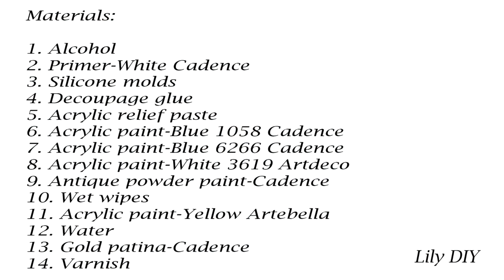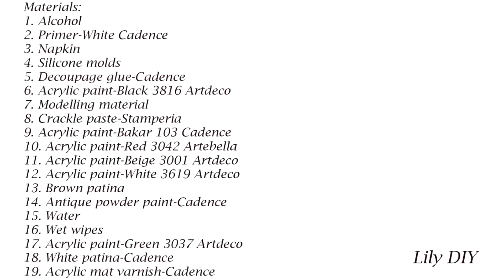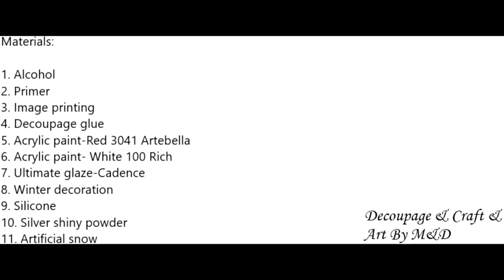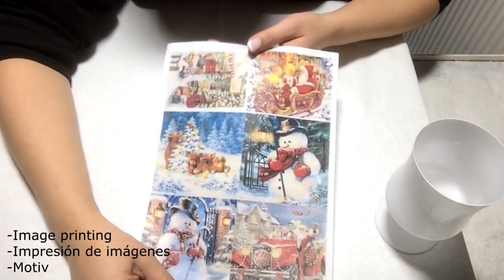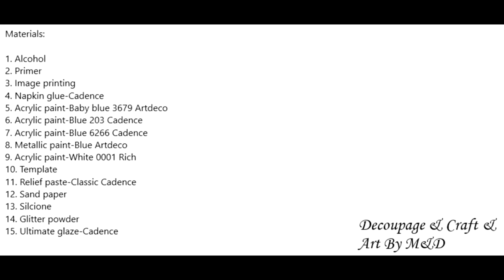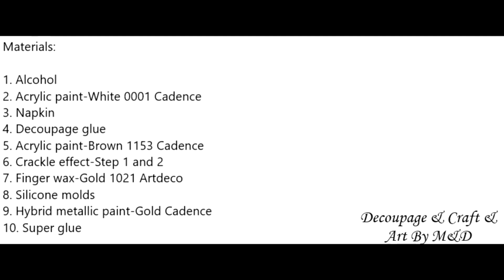TOP 5 IDEAS FOR CHRISTMAS DECOR ON GLASS / CHRISTMAS DECOR / DIY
Here you can find a lot of tutorials on how to do decoupage actually. We hope you enjoy it and follow us closely.
Like our facebook and instagram page as well. Thank you!